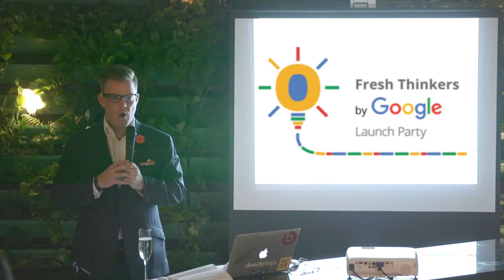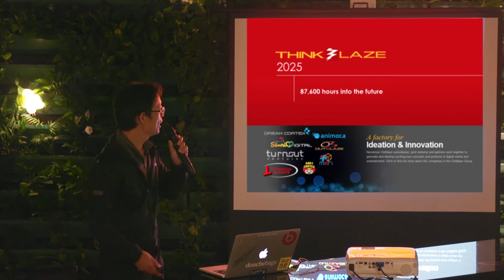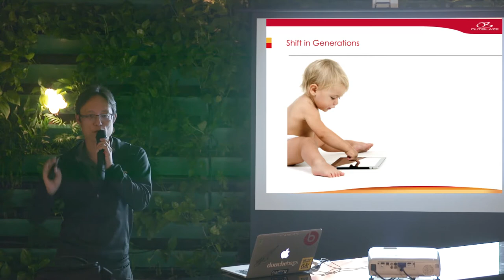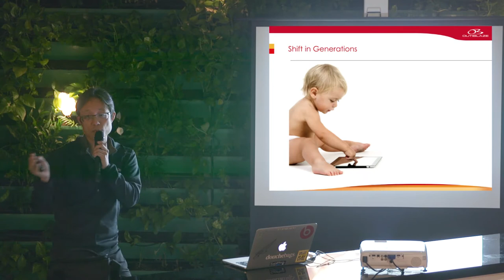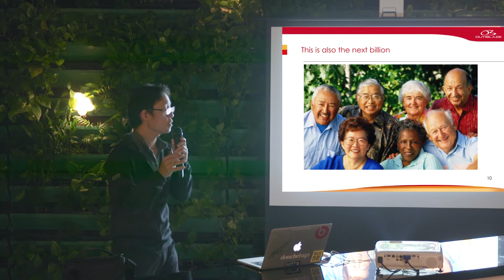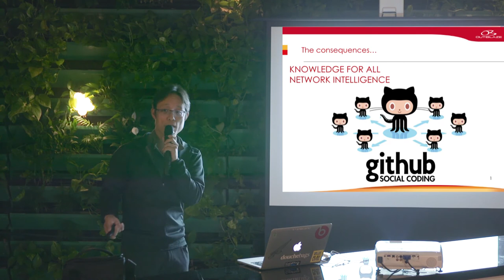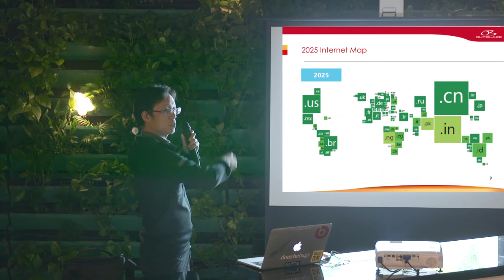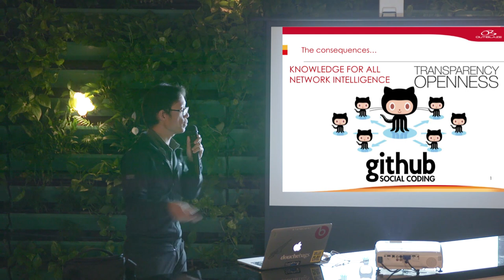Fresh Thinkers: Yat Siu, Outblaze, Hong Kong 2025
Yat Siu, CEO Outblaze giving his fresh thought on Hong Kong 2025 - a glimpse into the future at "Fresh Thinkers" by Google in the launch event in Hong Kong, December 2015.